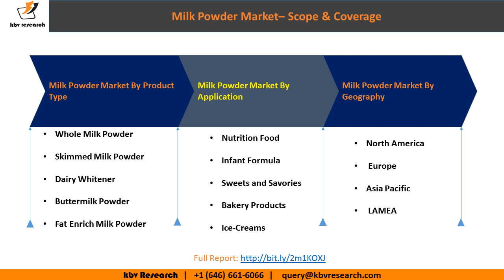Milk Powder Market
The Global Milk Powder Market size is expected to reach $37.4 billion by 2025, rising at a market growth of 4.15% CAGR during the forecast period.

Milk powder is produced through roller drying and spray-drying by dehydration of milk. Different kinds of milk are used to obtain milk powder, which determines the milk powder composition. The milk powder market has been segmented into whole-milk powder, skim milk powder, dairy whitener, buttermilk powder, fat enrich Milk Powder, and others. Whole milk is perceived by a large number of customers as the most natural type of milk but is far less popular with people who are worried about their weight or are on a different diet. Whole milk powder has higher calories and is appropriate for individuals requiring high calories. It is also used as an ingredient in food products that require a thicker consistency.

Milk powder can be used in several dairy products as it serves as a key ingredient in various health products that are high in protein and necessary vitamins. The global milk powder market has been segmented into nutritional food, infant formulas, baked sweets, confectionaries, savories, and others. The increasing participation of women in the labor force has further boosted the ratio of women working outside their homes. This boosts the growth of the infant formulas segment in the global market. Infant formulas have emerged as an appealing alternative to working mothers for their babies.